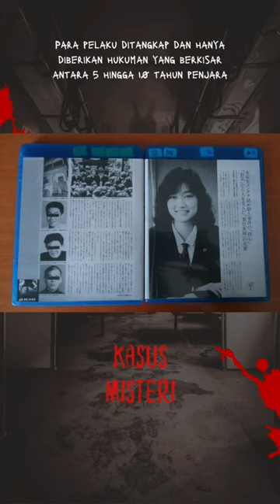44 Hari Seperti di Neraka, Gadis Cantik yang Disiksa Secara Brutal